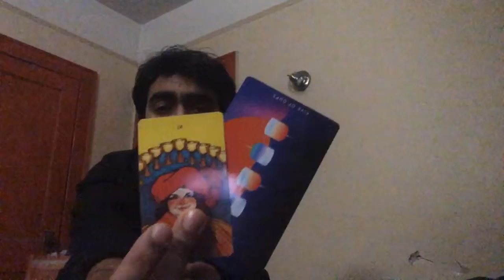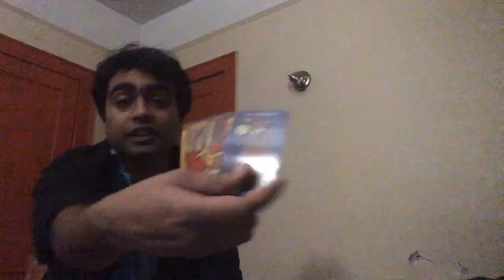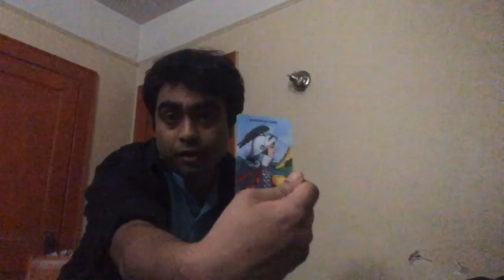LIBRA JAN 2020 MID ( situationship at it’s finest ?) | Ace of Chalices Tarot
GENERAL READINGS CAN RESONATE FOR SUN, MOON, RISING, VENUS AND NORTH NODE SIGNS.

I recommend to NEVER blindly listen to the cards, these are GENERAL READINGS that resonate for whoever comes across it

Tarot is an insanely credible tool for introspection more so than anything else since energies and intentions change all the time.
The readings may resonate for a time outside of the one listed. Whenever you can be drawn to the video it may be your story.

The monologues in my video are not intended to replace any spiritual, legal or medical advice from licensed professionals.
these are general reads DO NOT MAKE A STORY FIT IF IT DOES NOT FIT.

But hey you never know these things work out a lot more than you think, just be smart about it.

What you do after hearing a story is entirely your responsibility. I just put the cards on the table and tell you how it feels at the moment.
**PLEASE DO NOT SEND ANY PAYMENTS CONCERNING SERVICES UNTIL YOU HAVE EXCHANGED EMAILS WITH ME
[SERVICES]
Personal Reading 1 Hour Live call - $50 ( 3 decks used. oracle card + yes/nos )

Truly appreciated always,
-SainT F.